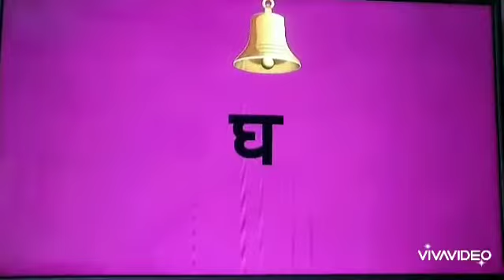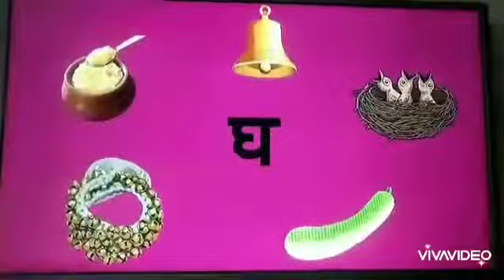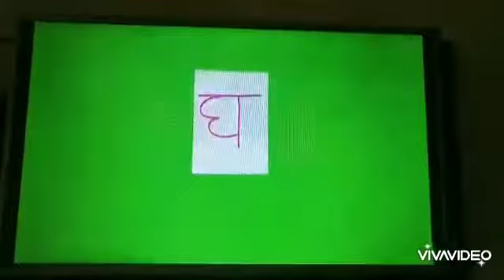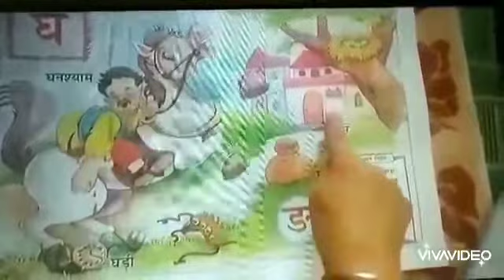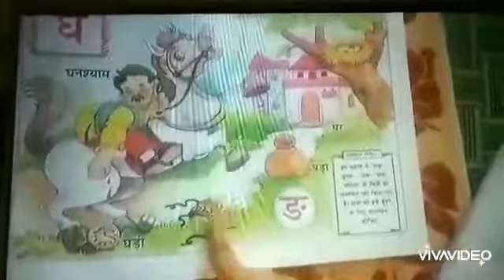Vyanjan 'gh' tracing and drawing